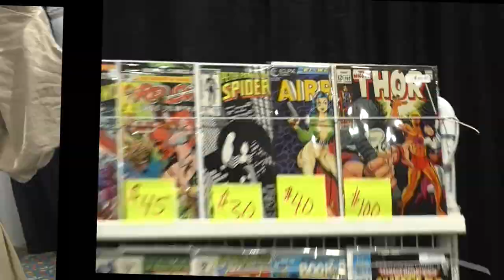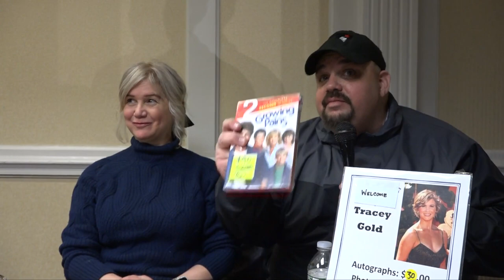Growing Pains Reunion at Northeast Comic Con 2024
Check out The Bob Show's coversage of Northeast Comic Con 2024 featuring interviews with Jeremy Miller and Tracey Gold of Growing Pains